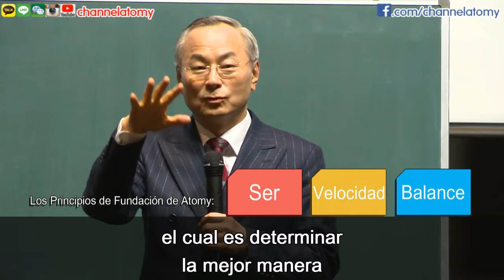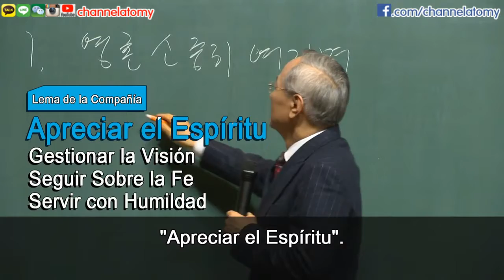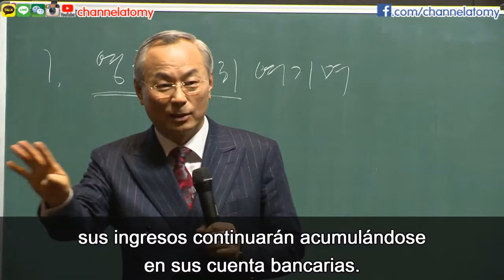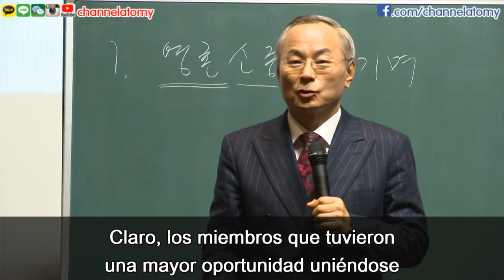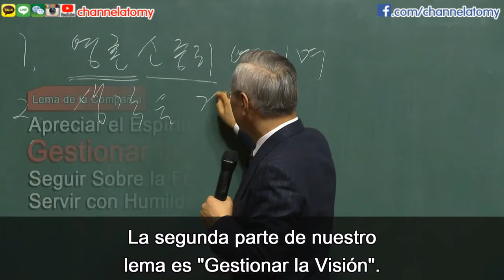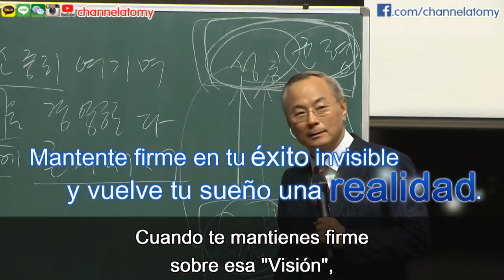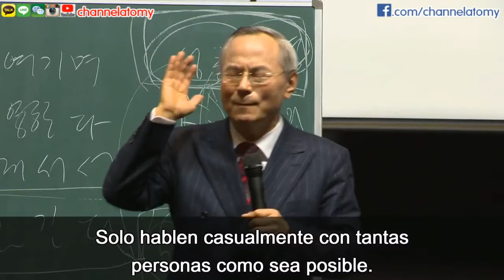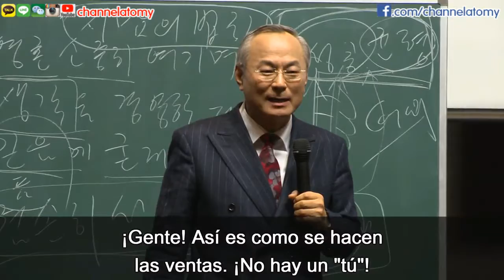[Han Gill Park DOB.] Atomy camino al Éxito ODS 040418